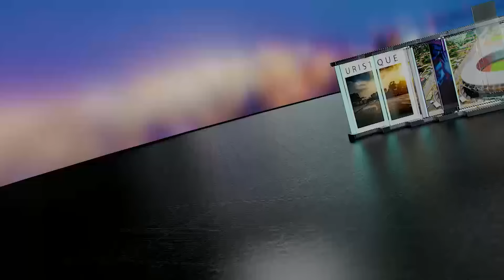Le Grand Talk du 18 Novembre 2024 avec Charles Blé Goudé.